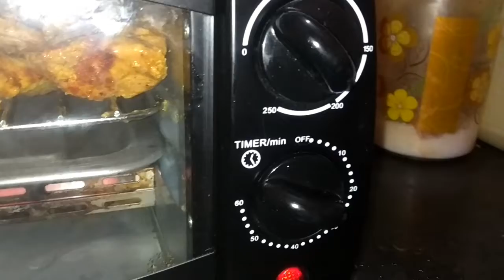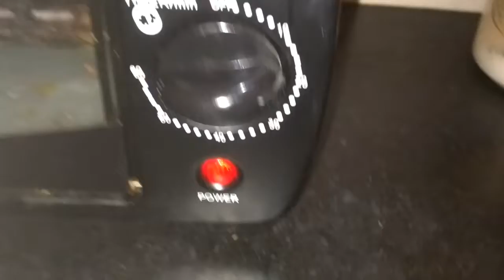How to make chicken tandoori in OTG